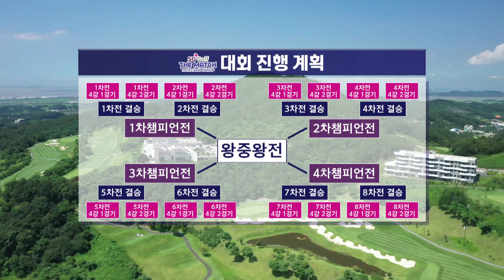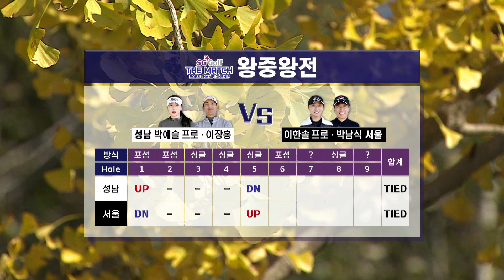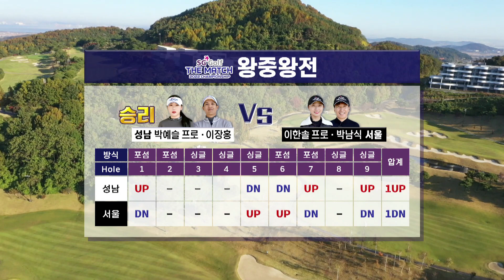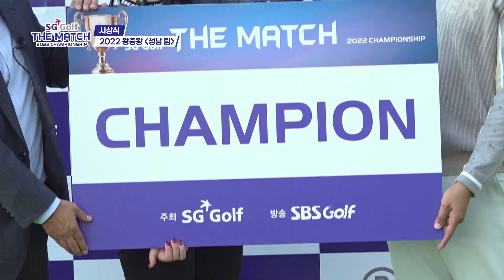[2022 더 매치 챔피언십] 최종 왕을 가리는 마지막 경기! 성남팀 vs 서울팀｜왕중왕전